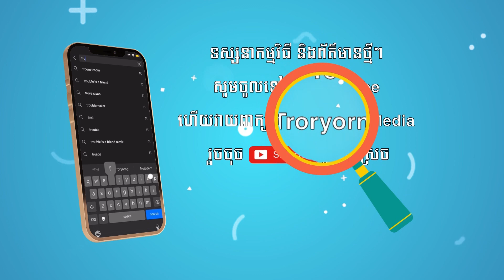AUM សេដ្ឋិនីអភ័ព្វគូ! មកស្គាល់បុរស ៧នាក់ធ្លាប់មានដំណឹងបង្កាត់ភ្លើងស្នេហាជាមួយនឹងតារារូបនេះ